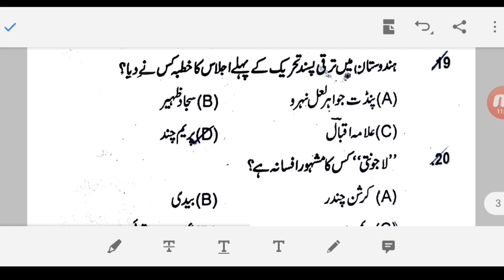TGT, PGT, NET/JRF { MANUU } Important Objective Ques.& Ans. | خاص خاص معروضی سوالات